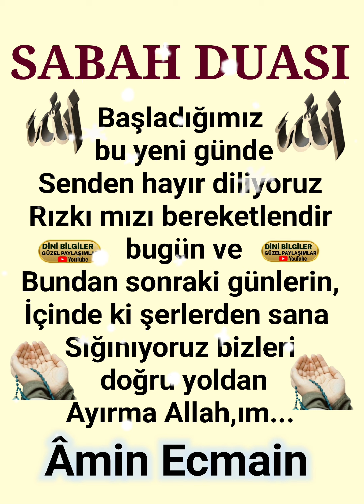Sabah Duası hayırlı sabahlar salı Günümüz hayırlı olsun inşallah